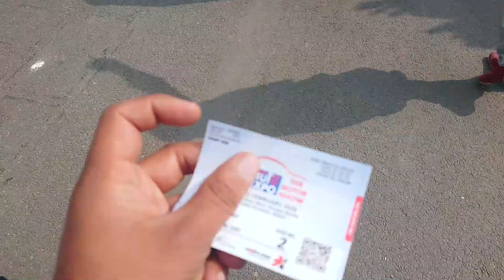I SPOTTED SOHA ALI KHAN IN (AUTO EXPO 2020)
HEY GUYS THIS VIDEO IS ABOUT AUTO EXPO 2020
AND GIVE YOUR Support